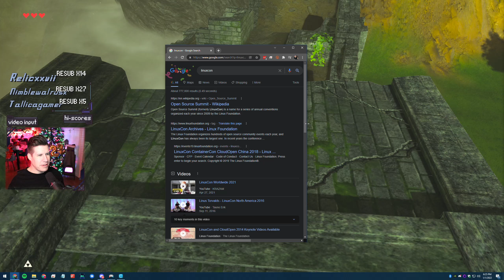Illegally Blonde | Legend of Zelda: Breath of the Wild Highlights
Edit by: Aaron Rizk
Title & Thumbnail by: Chelsea Schneider
Recorded: January 1, 2022
Platform: PC (shhhh)